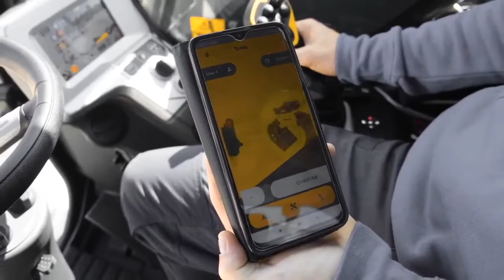The Break Fast Show #225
In today’s show:  No news is bad news as the Didcot investigation looks set to drag on; we’re out on site with Content with Media’s Peter Haddock as he checks out the UK’s first Cat 395 excavator; there are calls for expelled migrant workers to be invited back to the UK to help ease the industry skills shortage; there is a versatility overload when Mecalac and Engcon come together

PLUS we take a look at Hitachi's electric solution to powering some of its largest equipment.